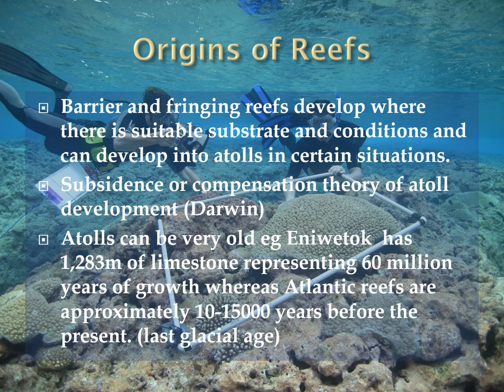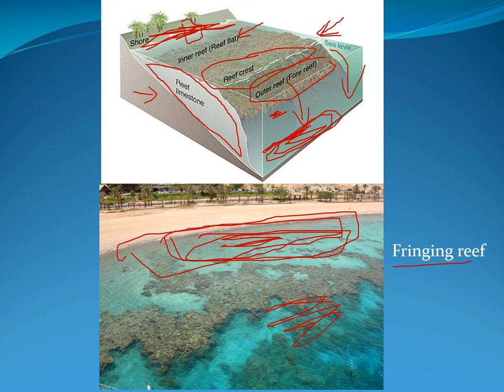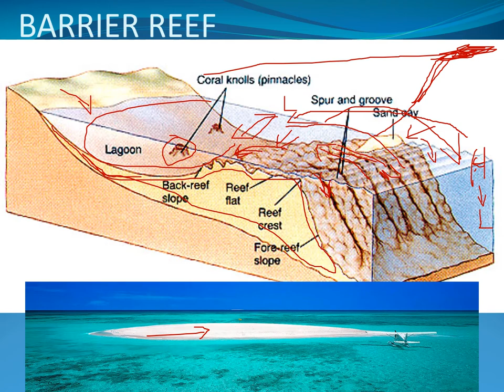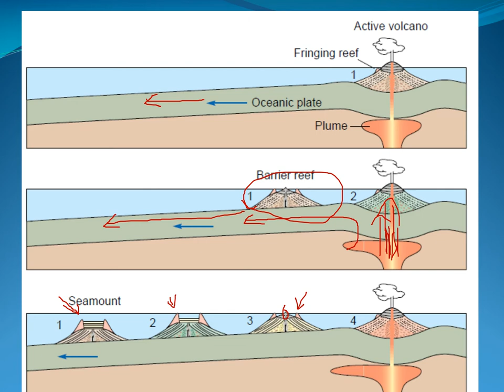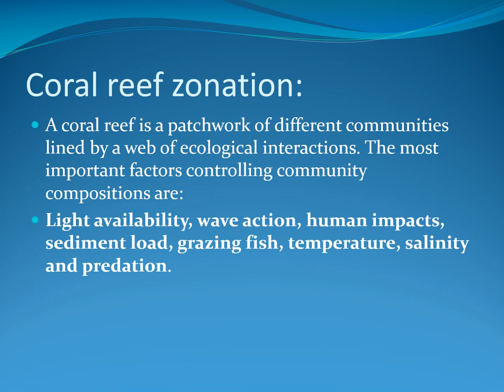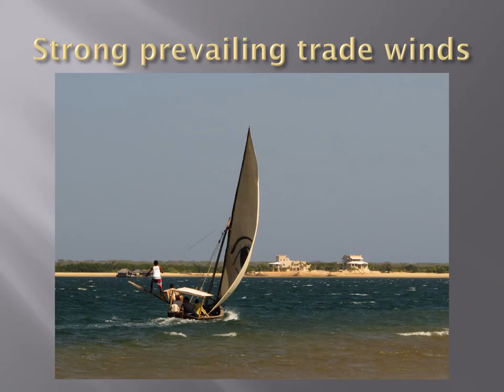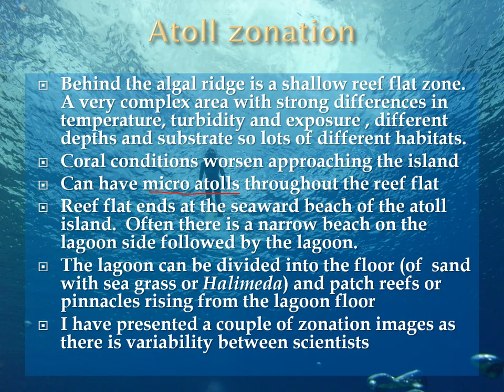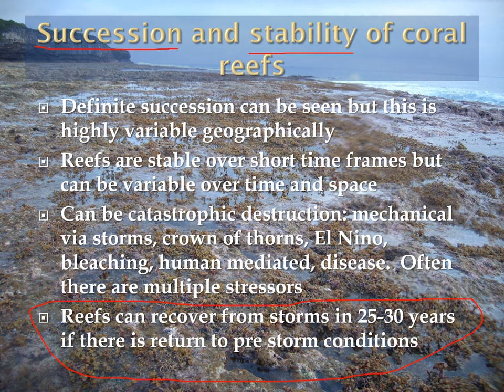reef morphology Dave's for vid 2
Coral reef ecology morphology video part 2